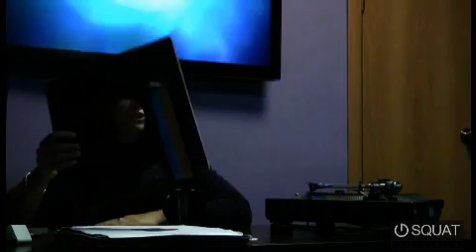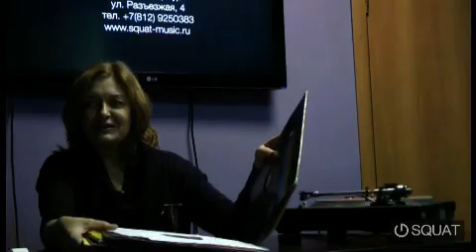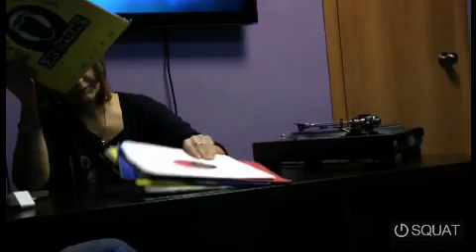Творческий вечер Лены Поповой @ Squat Music Academy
06 декабря 2012
SQUAT MUSIC ACADEMY
представляет
"Творческий вечер Лены Поповой"